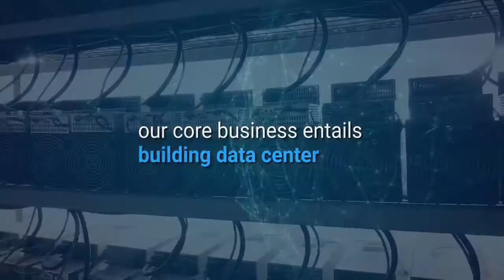►MINEBEST CRYPTOGRAPHIC DATA CENTER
►WE START MINING BITCOIN VAULT same bitcoin dna with MINING CITY minera Mine Best
mining city bitcoin vault  BITCOIN VAULT 2020

THE OPPORTUNITY TO WORK FROM
HOUSE

BITCOIN MINING BITCOIN VAULT 👈👈GLOBAL
Register mine bitcoinvault btcv compensation btc ACTIVE MINERS pool th 1100 days to min for at least $ 500 3 years

NEW btcv btc WELCOME
VERY IMPORTANT REMAINS 3 DAYS ACTIVATE 1200 DAYS MINING THE NEW BITCOIN 21 MILLIONS OF BTC NEW

ATTENTION STAY 3 DAYS TO ACTIVATE YOU 1200 DAYS MINIMUM 500 DOLLARS FOR 1200 DAYS THAT ARE 3 YEARS

MINING THE NEW BTC 21 MILLION coins

from January 1, stay in 1100 days to undermine global launch
PROMOTION
500$ BUY POOL CONTRACT 1200 DAYS
1000$ BUY 2 CONTRACT POOL 1200 DAYS
$2000 BUY 4 CONTRACT POOL 1200 DAYS
$3500 BUY 7 CONTRAT POOL MINING 1200 DAYS
ILIMITED CONTRACT BUY POOL FOR REGISTER
MININGCITY MINEBEST MININGFARM

 GREAT INTERNATIONAL LONG PROJECT

I SEEK LEADERS investors credit of mining networks entrepreneurs housewives etc FOR THIS GREAT PROJECT OF ALL THE COUNTRIES INTERNATIONAL global global

What is project x? new bitcoin?

channel details and blog registration

mining bitcoin or new bitcoin minimum $ 500 contract for 3 years

1000, 2000, or 3500 $ promotion 1200 days in pre-launch, do not wait any longer, the promotion  1200 days

THE SUPERIOR MIENBEST INTERNATIONAL MINING INDUSTRY BETWEEN THE LARGEST MINING IN THE INTERNATIONAL WORLD

ASSOCIATED WITH MINING CITY GLOBAL MINING BITCOIN AND BITCOIN NEW WORLD LAUNCH AND FIRST LOGISTICS CENTER 2020 MINING BITCOIN NEW BITCOIN AND CRIPTOCURRENCE

channel

REGISTER REGISTRATION LINK
Mining Pool mining city bitcoin vault

decide you have knowledge that is going to be repeated istoria 2009 once again for 3 years with more speed mining btc 2 which is btcv bitcoin vault the protection of old bitcoin

discover more details why?

same creator same s machines same genesis same adn

MINING INDUSTRY BITCOIN INTERNATIONAL TOP MIENBEST AMONG THE LARGEST MINING IN THE INTERNATIONAL WORLD
ASSOCIATED WITH MINING CITY GLOBAL MINING BITCOIN AND BITCOIN NEW WORLD LAUNCH AND FIRST LOGISTICS CENTER 2020 MINERA BITCOIN NEW BITCOIN AND CRYPTOMONEDAS
FUTURE CRYPTOCURRENCY MINING BEST BITCOIN GLOBAL INTERNACIONAL
NEW BITCOIN  SATOSHIS NAKAMOTO   SATHOSCHIS NAKAMOTO

MINING CITY BITCOIN 2X - YouTube
grupo